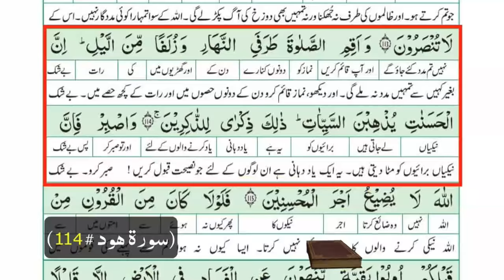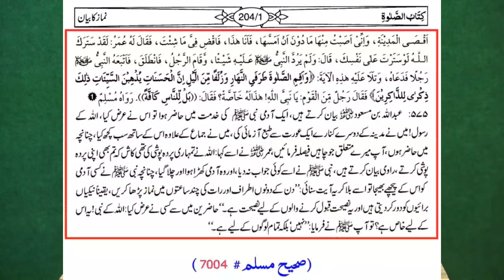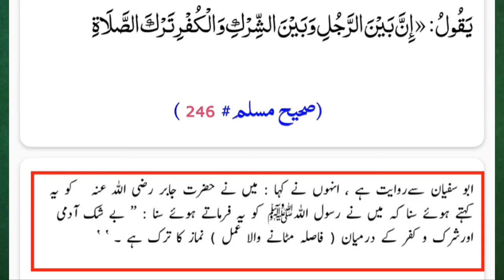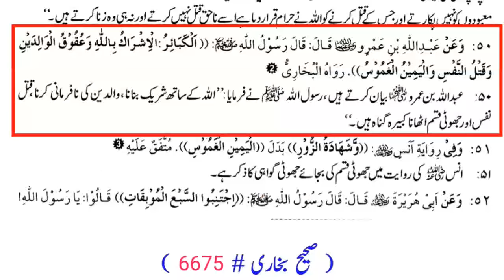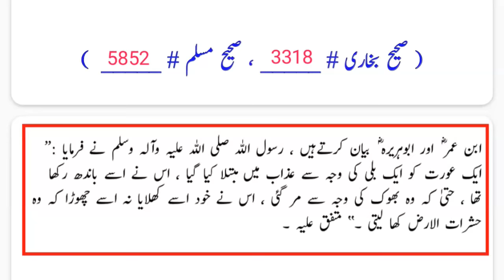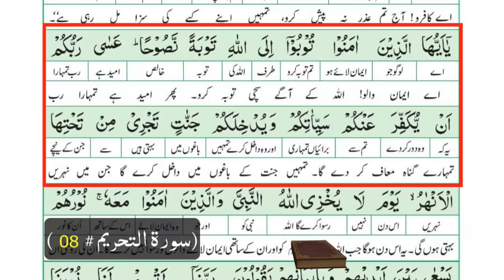Gunah e Kabira Kon se hain ? Gunah Kabira ki Maafi , Gunah Kabira List (Engineer Muhammad Ali Mirza)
A Critical Video Clip from 48-ILMI-o-Tahqeeqi MAJLIS (Open Q & A Session) with Engineer Muhammad Ali Mirza Bhai (Recorded on 03-Feb-2019).

Stay Blessed. ❤️